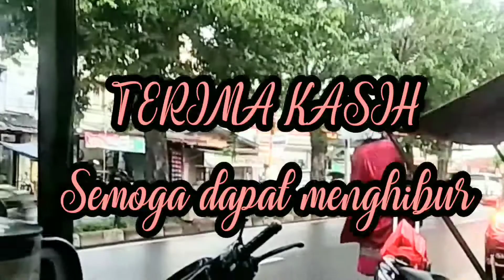MAMPIR KE WARKOPI NONI MIDAH LIAT CARA NGUDEK MINUMAN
Mampir kewarkopi Noni Mida yang berjualan aneka minuman kopi jl Rajiman Suryadiningkrat samping Bengkel Yamaha dekat play over Buaran HMCOFFICIAL Video sekedar untuk hiburan